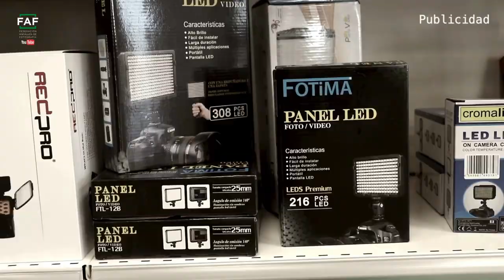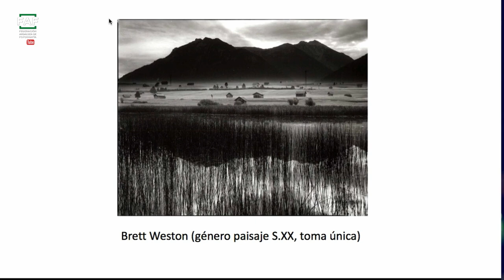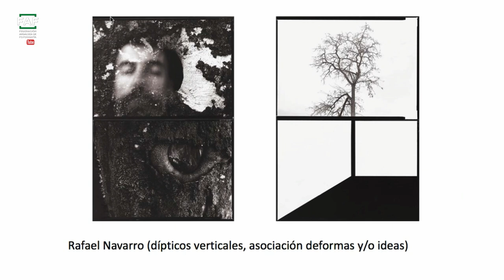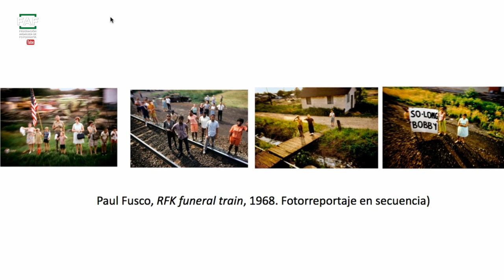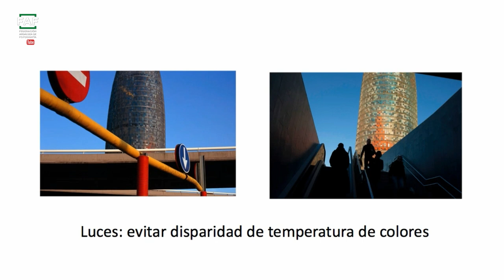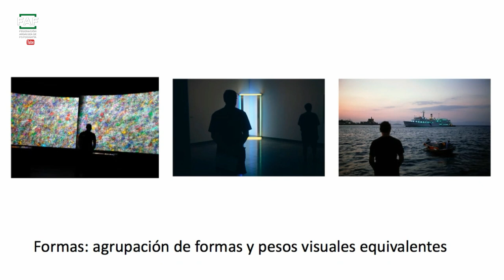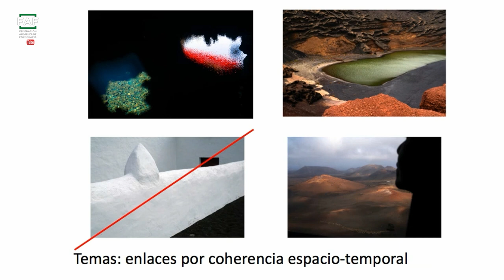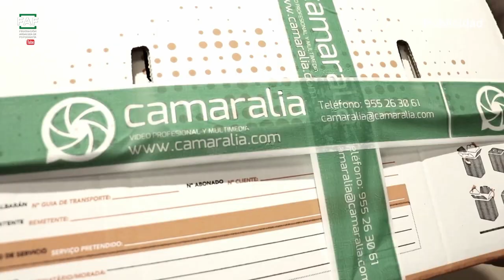I CONGRESO ON LINE DE JURADOS FAF 2021. Rafa Badia, Valoración de Series Fotográficas.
Introducción a el Congreso y primera ponencia a cargo del prestigioso fotógrafo y editor, Rafa Badía.
"Facilitar herramientas para una valoración crítica de las series fotográficas. La interrelación de imágenes puede generar un discurso narrativo superior a la mera suma de fotos que la conforman".